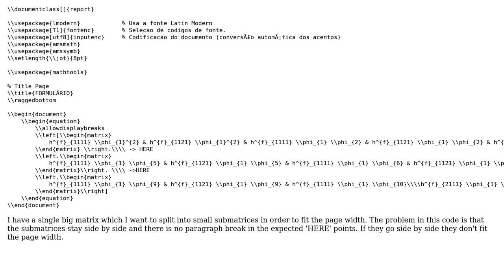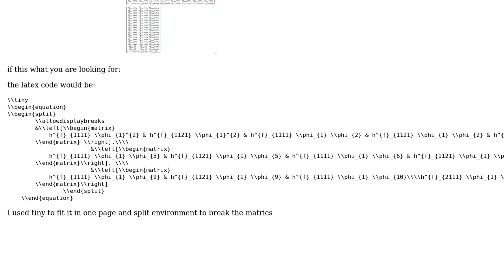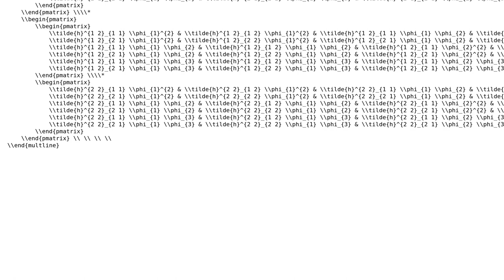Split Big Matrix into Submatrices (2 Solutions!!)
Split Big Matrix into Submatrices

With thanks & praise to God, and with thanks to the many people who have made this project possible! | Content (except music & images) licensed under CC BY-SA | Music | Images & others | With thanks to user luiz user Good Luck and the Stack Exchange Network Trademarks are property of their respective owners. You are responsible for your own actions.